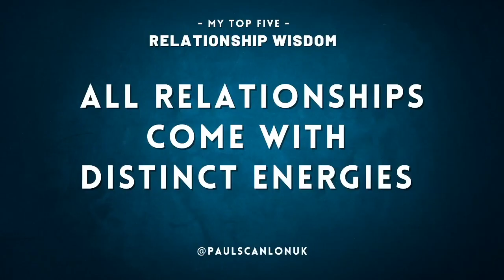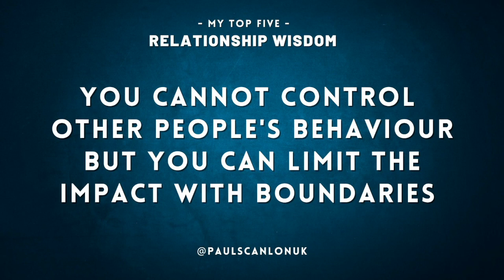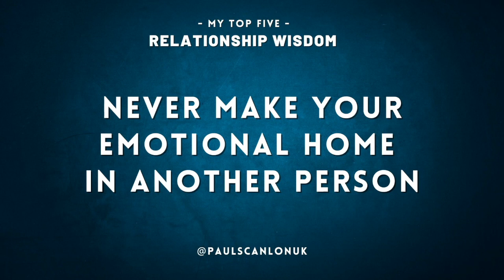Relationship Wisdom pt 2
In part two of this podcast about my Relationship Wisdom I share more about these 3 points.

#3 - All Relationships Come With Distinct Energies
#4 - You cannot control other people’s behaviour, but you can limit the impact with boundaries.
#5 - Never make your emotional home in another person.
Share with me when you’re listening/watching @PaulScanlonUK.